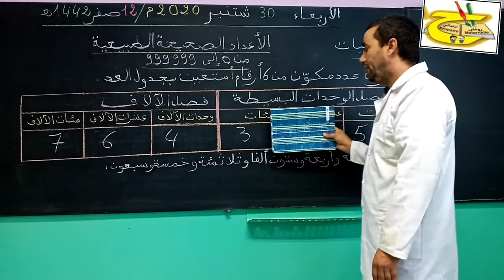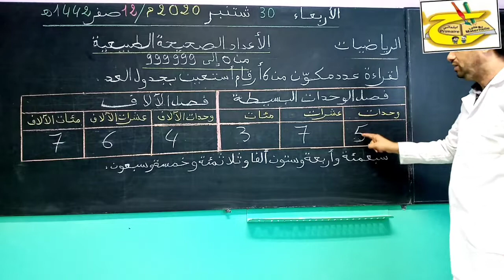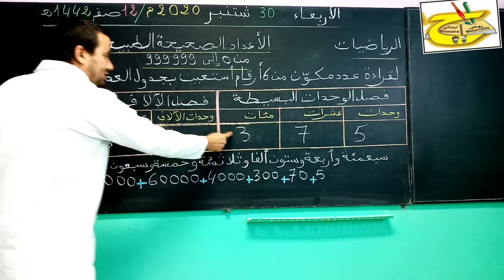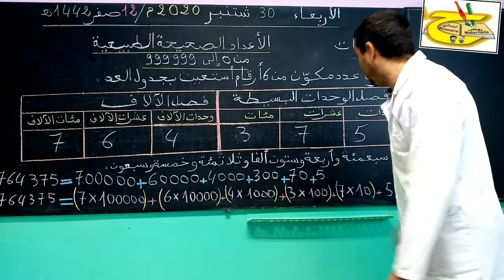الأعداد الصحيحة الطبيعية من 0إلى 999999قراءة وكتابة وتفكيك الرابع إبتدائي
الأعداد الصحيحة الطبيعية من0إلى 999999قراءة وكتابة وتفكيك الرابع إبتدائي